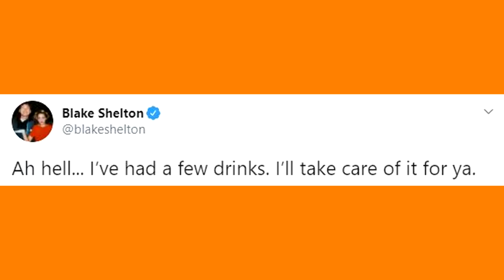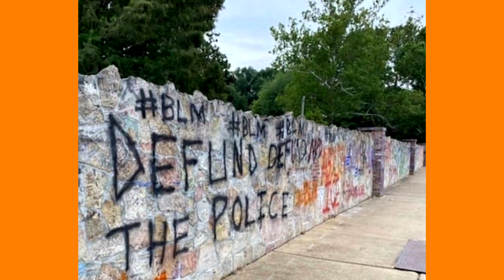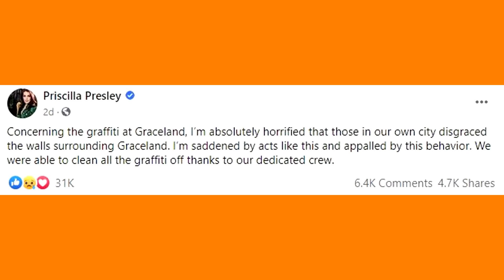Elvis Presley Widow Devastated After Graceland Damaged, Post Malone Getting Into Country Music?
Elvis Presley's home, Graceland, located in Memphis, Tennessee was vandalized recently by graffiti. The graffiti displayed vulgar messages all along the exterior of the home, and cover fans' notes to the King of Rock N' Roll. Elvis Presley's widow, Priscilla Presley, was devastated by the destruction and has since commented. Also, we look at Post Malone and his strong desire to become a country music artist. Could George Straight be a part of Post Malone's career?